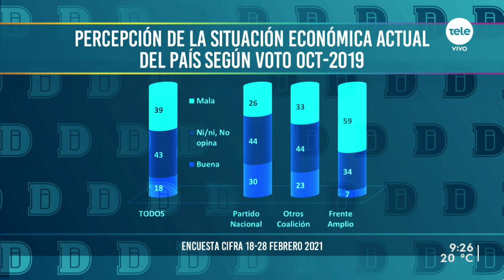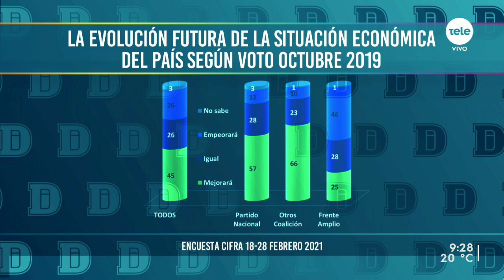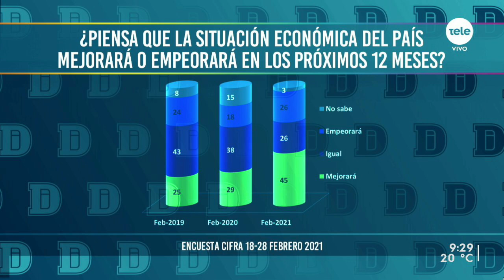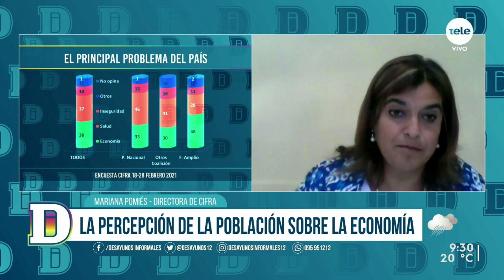El 38 % de los uruguayos cree que la economía es el principal problema del país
Conocemos la última encuesta de Cifra sobre la preocupación de los uruguayos en la economía en el contexto de la emergencia sanitaria.